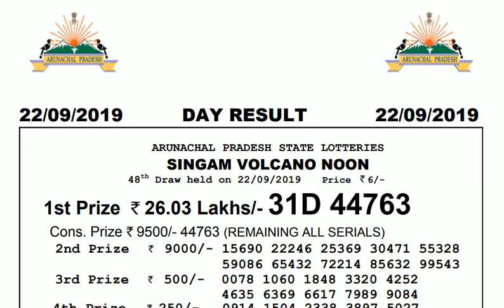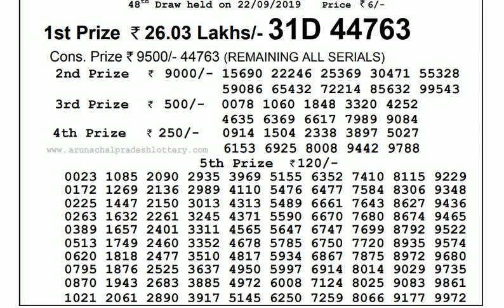Lottery Live I Lottery Results I Sombad Lottery 11.55am 04.00pm 08.00pm gdn